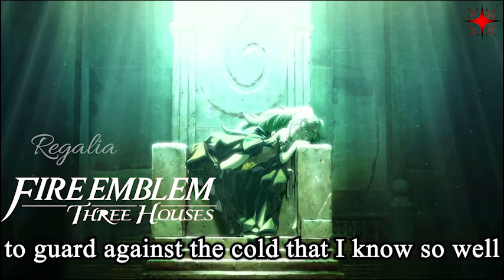10 Hours Straight Reach for My Hand | Fire Emblem Three Houses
Fire Emblem: Three Houses - Main Theme with English Lyrics
 * CREDITS *
Music Intro Credit: "Mike Mineo"

Song: Rigël Theatre - Lurie (Album: Älvorna -Memories of Abcense-)